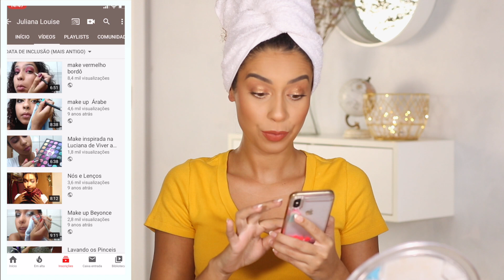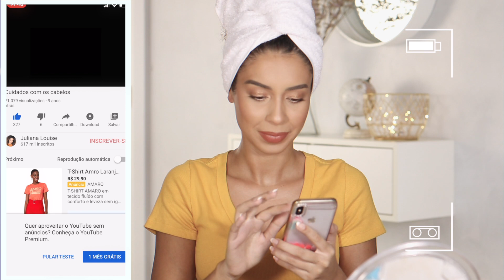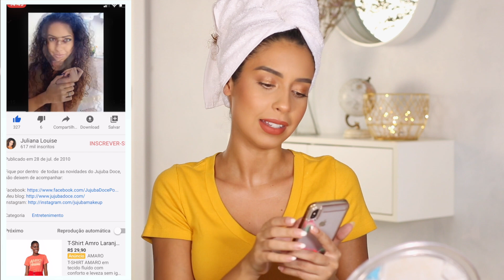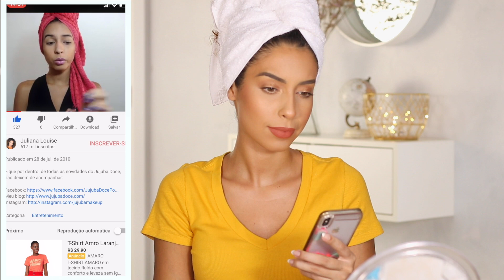REPRODUZI A MINHA FINALIZAÇÃO DE 2010 | JULIANA LOUISE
Heeey migas, hoje vou reproduzir a minha 1º finalização que fiz em 2010. São 1o anos de Youtube migas, e muita coisa mudou desde aquela época. O que será que a Juliana do passado fazia e a Juliana do presente faz de diferente? Vem pro vídeo!